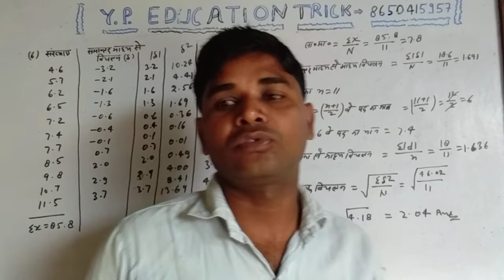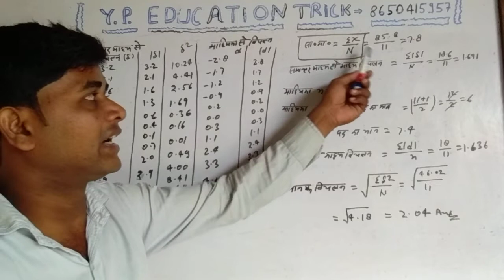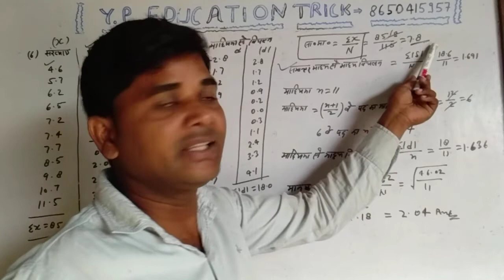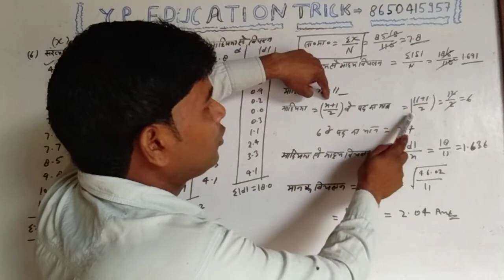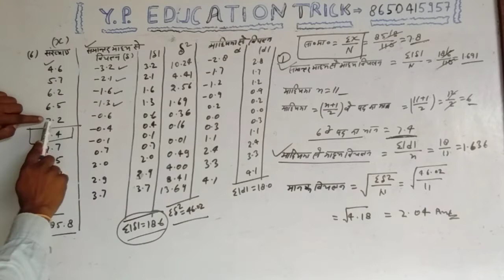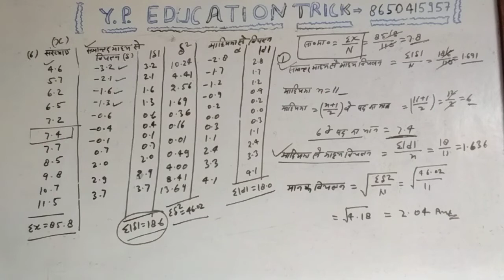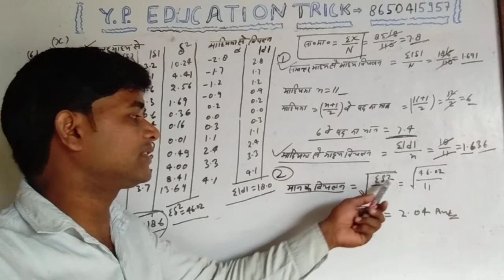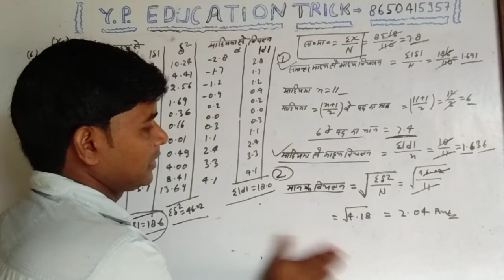Part -01 UP BOARD CLASS 11 Ag Persanabali -24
Part -01 UP BOARD CLASS 11  Ag Persanabali -24 ( भारत भारती गणित) By-Yogendra sir cont -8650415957